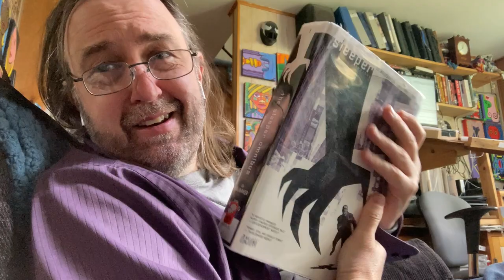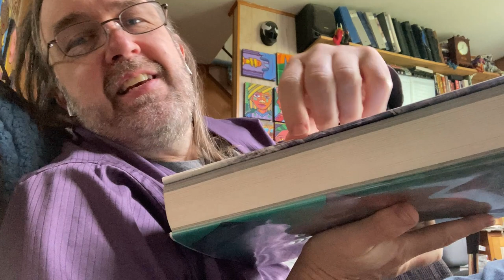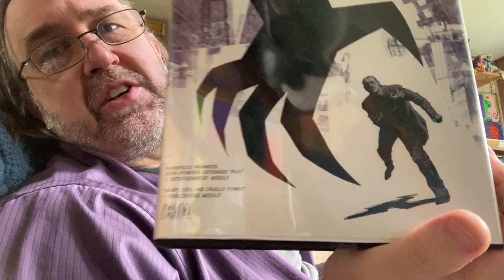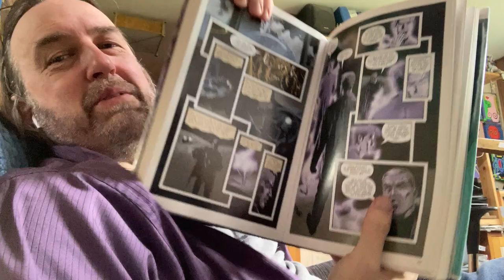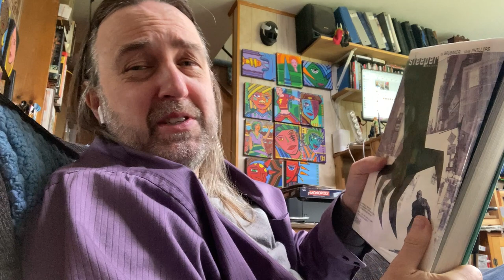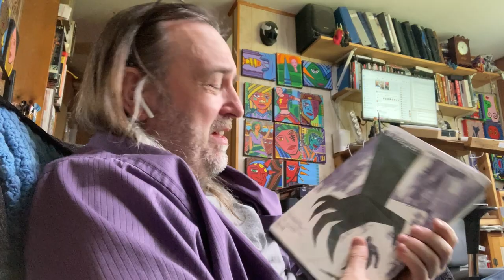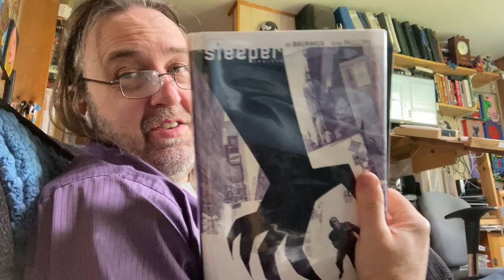Reading a Run Sleeper Omnibus